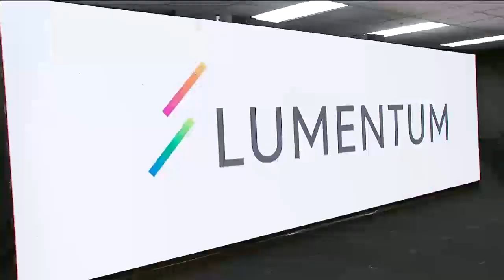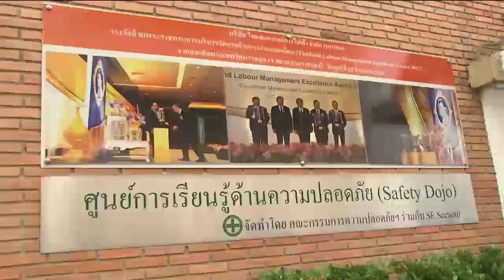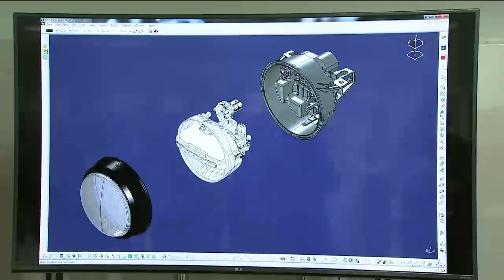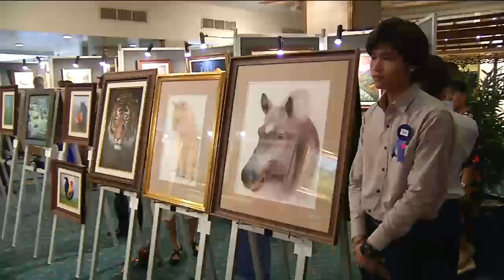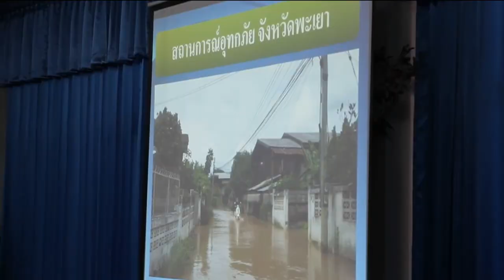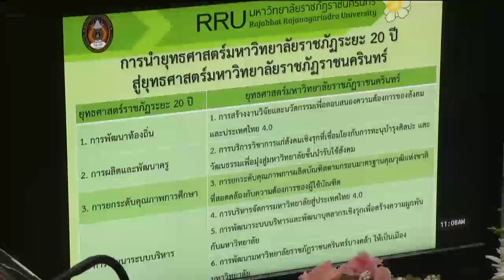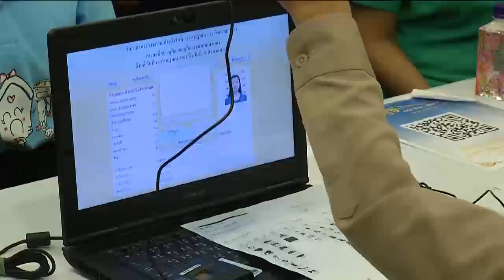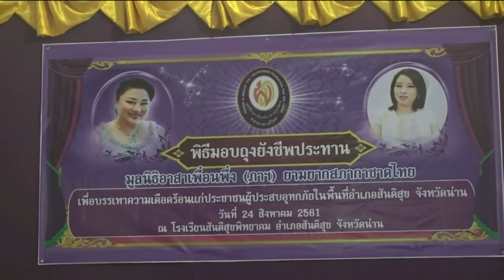ข่าวพระราชสำนัก 24 ส.ค. 61